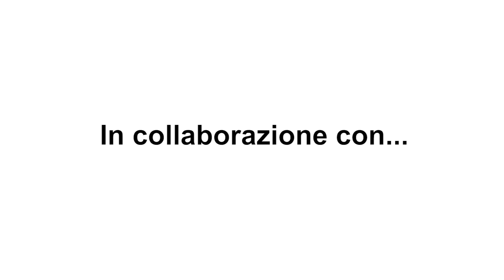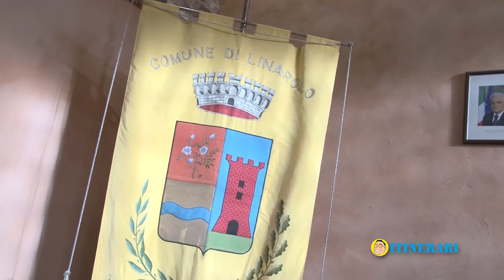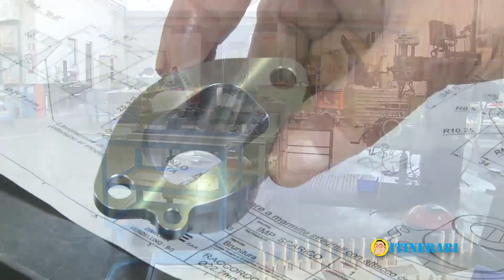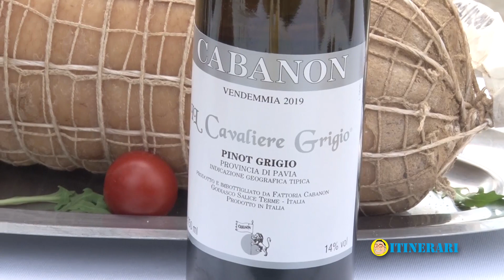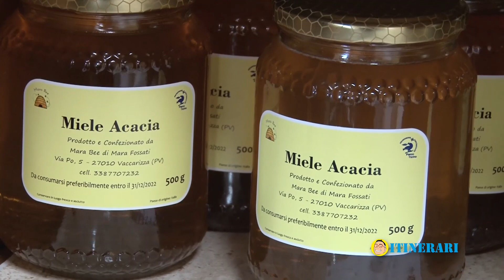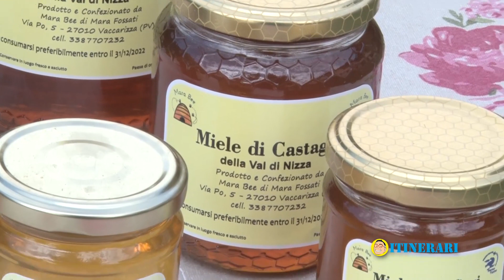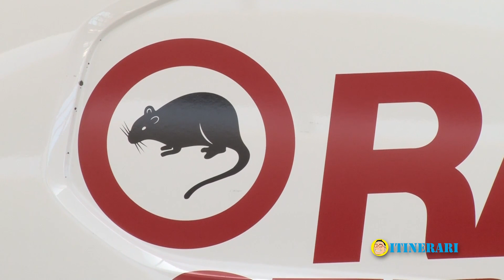Itinerari - S4 - pt02 - Linarolo